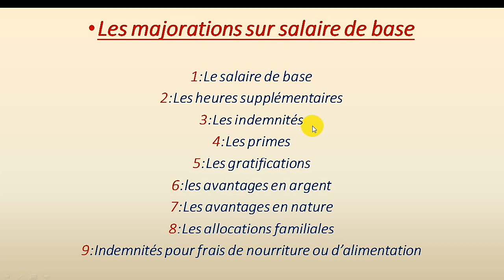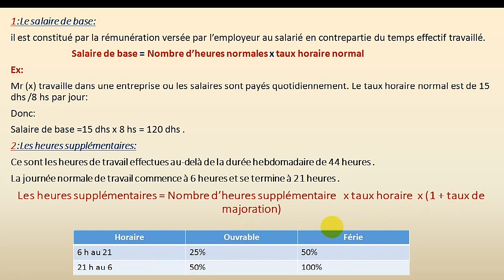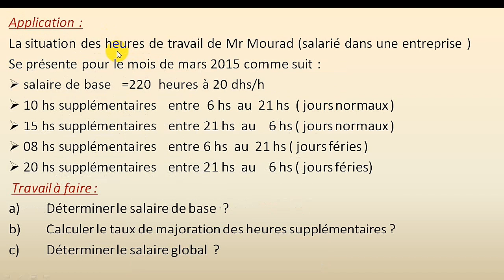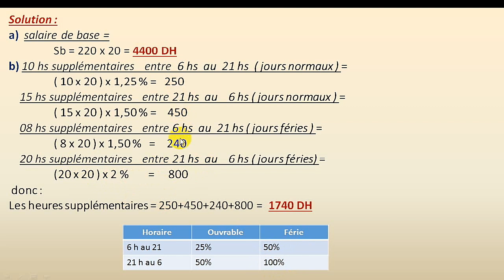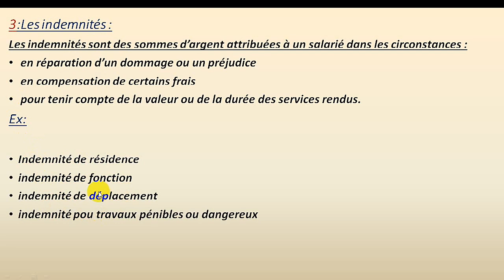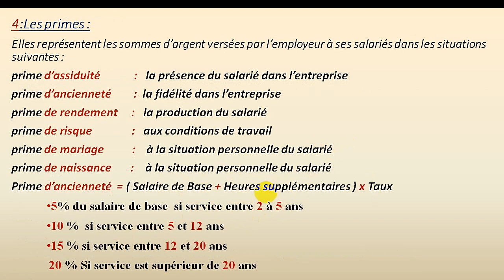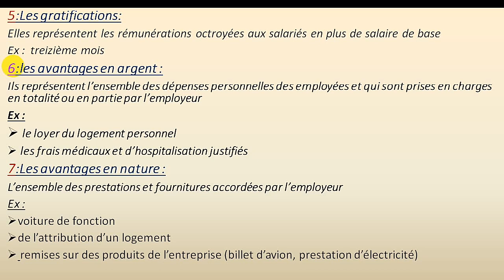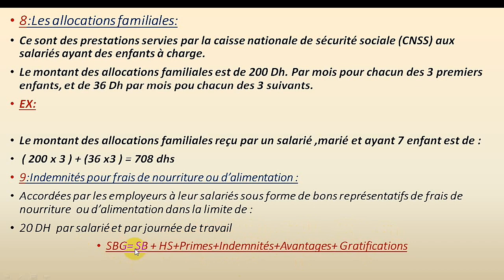Traitement de Salaire : Partie 1: Les majorations sur salaire de base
Cette chaîne offre des explications en économie et en comptabilité, et tout ce qui concerne l’étudiant dans sa carrière dans les professions d’économie et de gestion, n’oubliez pas de vous abonner à la chaîne pour accéder aux nouvelles vidéos et à la souscription à la chaîne avec vos amis et merci
pour contacter moi rendez-vous sur mon Gmail: